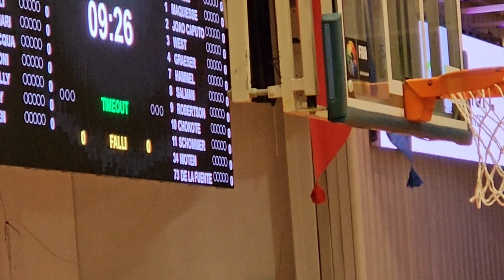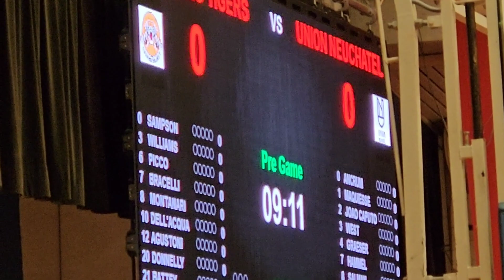Partita di Basket Patrick Baumann Swiss Cup Men- LUGANO vs NEUCHATEL Highlights